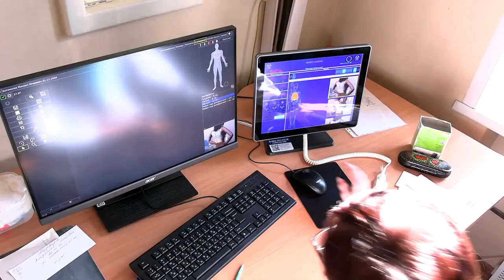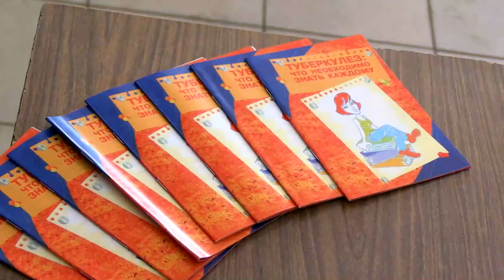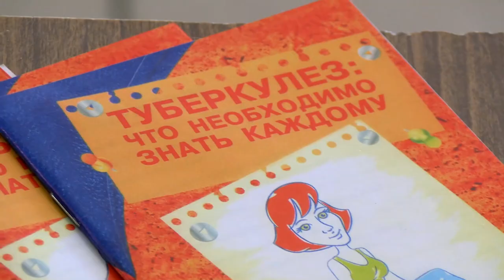Тверской противотуберкулезный диспансер провёл День открытых дверей